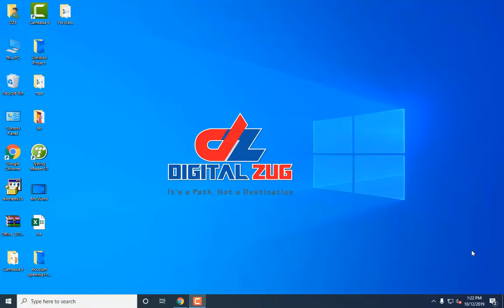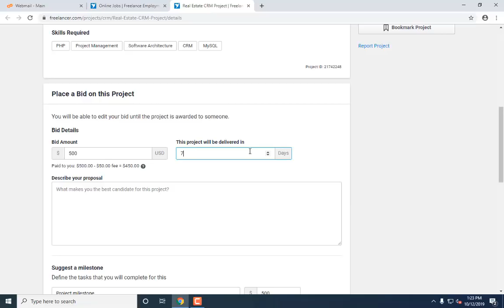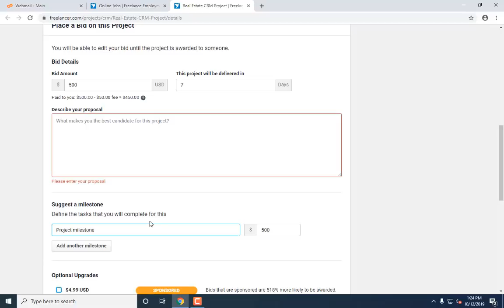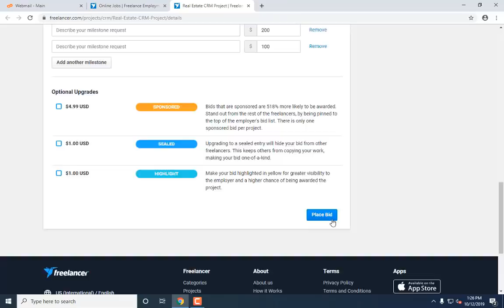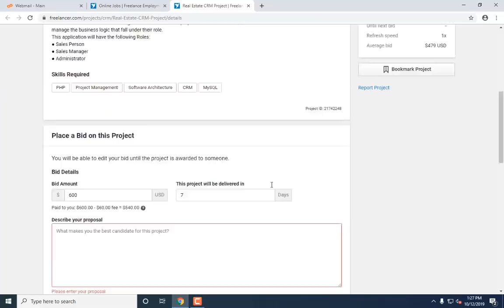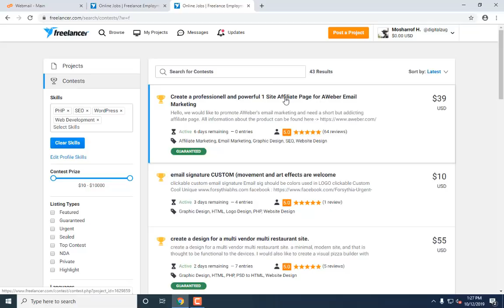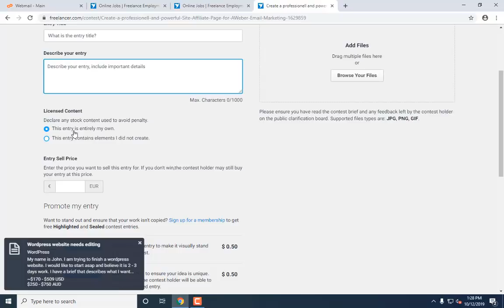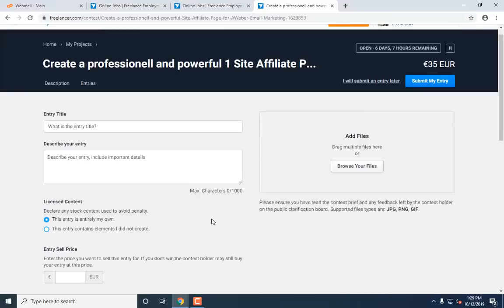How To Bid And Project Contest In Freelancer.com (2023) Tutorial Part 02 in Bangla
How To Bid And Project Contest In Freelancer.com (2021) Tutorial Part 02 in Bangla

Thank for checking out our tutorials. Have a great day!